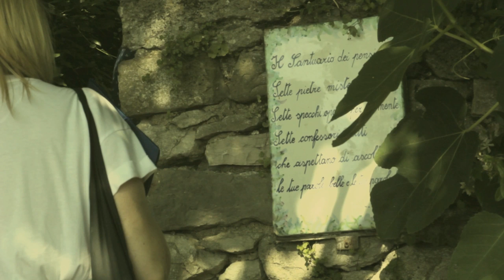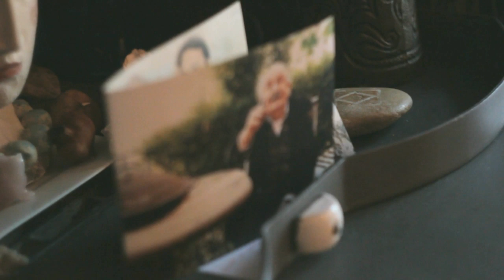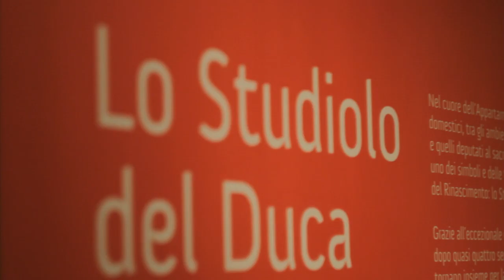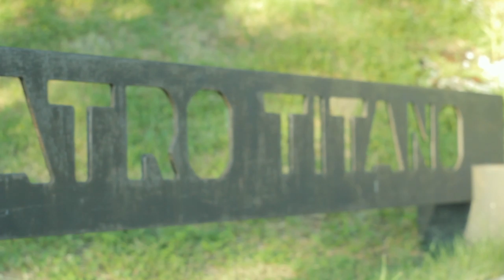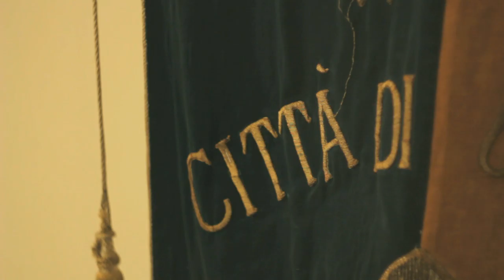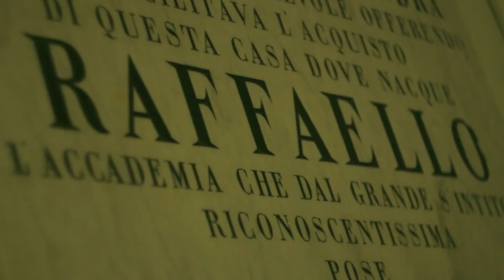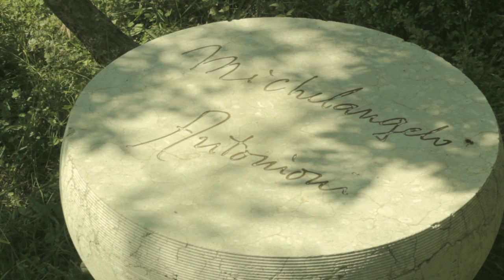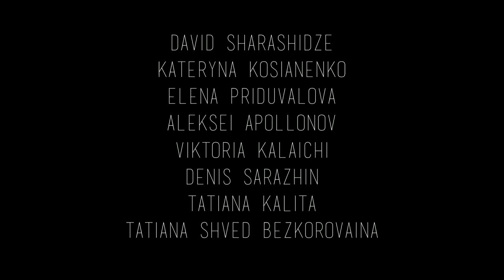GENIUS LOCI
Genius Loci is a documentary about Ukrainian artists and their plein air which took place in Italy, summer 2015.
Documentary features David Sharashidze, Kateryna Kosianenko, Elena Priduvalova, Aleksei Apollonov, Viktoria Kalaichi and Denis Sarazhin as representatives of Ukrainian fine art and their interaction with Italian cultural figures such as Lora Guerra and  Carlo Sanchizi.
The project was made possible by Tatiana Kalita and Tatiana Shved Bezkorovaina.
Creators of Genius Loci film would like to thank Italian art community, Tonino Guerra Association, La Rocca Dei Malatesta and the people of Frontino.